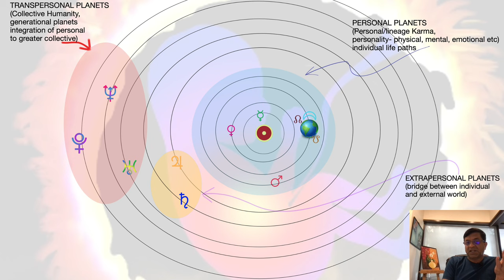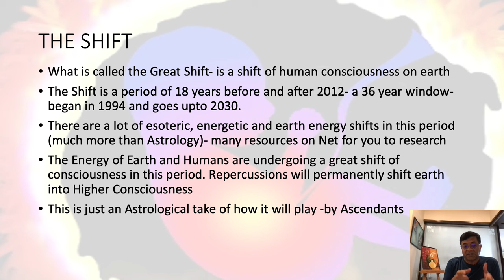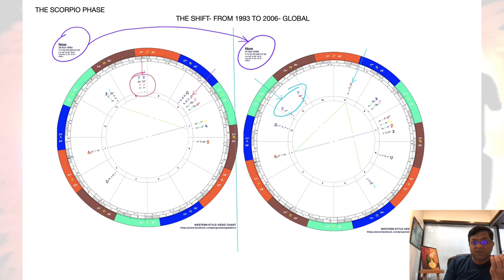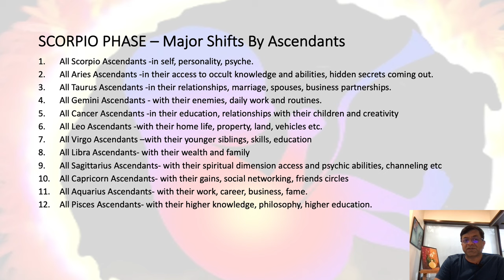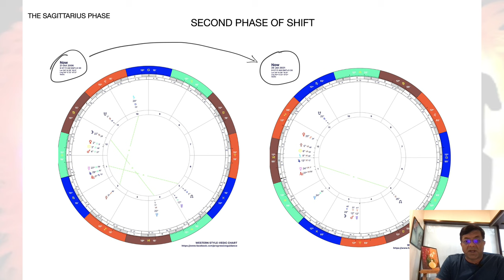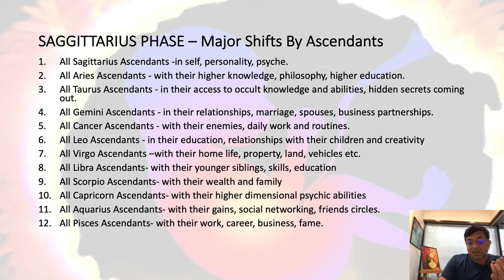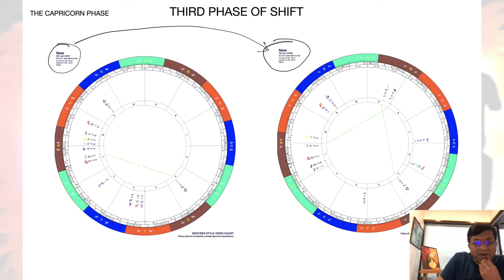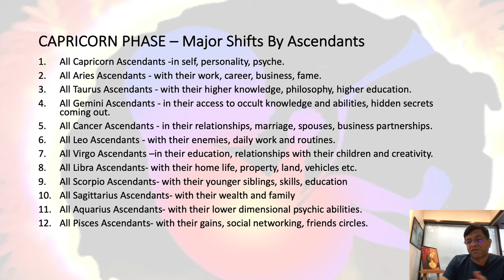ASTROLOGY OF THE GREAT SHIFT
Here I share my Insights, Intuition on Vedic Astrology blending traditional wisdom with how to use them practically circa 2023. I feel there is a strong need for youth to understand proper science of this and use it practically.
The ideal way to use this Channel content and teaching, is to check your Zodiac, Nakshatra, Pada etc with the help of Free Vedic Birth Chart and begin the journey of self discovery, at your own pace and time. Study of Your personal chart with vedic astrology should be slow, steady pace and one should not hurry up or be drawn to dramatic conclusions or feel hopelessness- in fact, where I come from is- there is plenty of hope, discovery & self-worth that youth today can obtain from this science left behind for us by ancients in India. Know that you are awesome, beautiful and there is ALWAYS hope and joy for you!
In love and service Donations welcome at my Paypal “Astrology should be more of a science of understanding present, self and charting your own course in life, consciously- rather than just the defeatist & disempowering predictive way that it is most popularly used”- Unknown